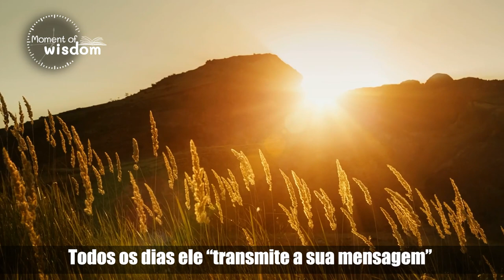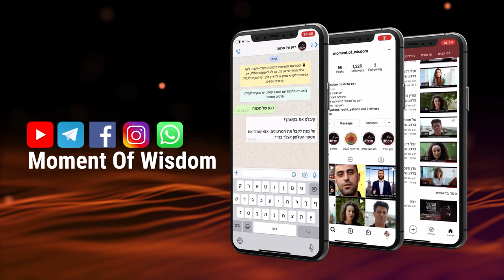O poder do Shabat: abrir nossos olhos | Rav Shmuel Eliahu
Vídeo exclusivo em português, em que o Rav Shmuel Eliahu traz uma linda reflexão sobre a importância e grandeza do dia do Shabat no plano físico e espiritual.

13/08/2021